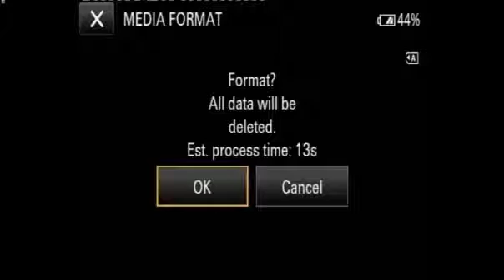03 31 2019sambasivaraowedsakhilandeswari 2019 03 31T00 47 34